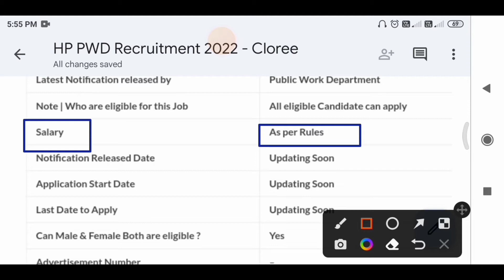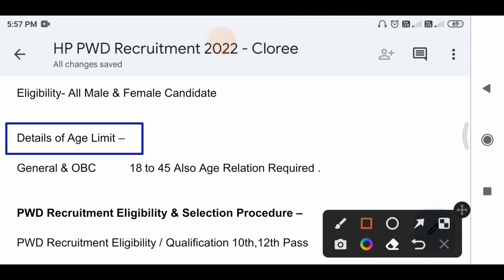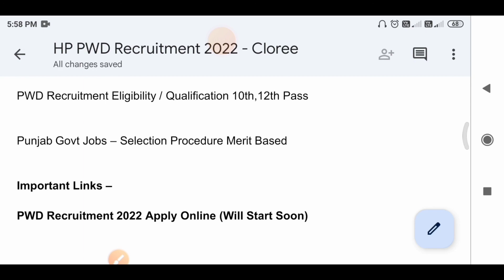PWD RECRUITMENT 2022 out | PWD विभाग भर्ती | Post 5000 | 8th,10th&12th | No exam | Full Details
PWD Department RECRUITMENT 2022 out | PWD विभाग  भर्ती | Post 5000 | 8th,10th&12th | No exam | Full Details

About this video - Friends , new recruitment notification out hua hai if you interested then first of all read the notification carefully and then apply Notification link given below .. I hope apko ye video helpful rha ho , agar apko ye video helpful rha ha to please video Ko like kijiye and apne friends and relatives ke sath share kijiye and channel ko subscribe karke bell icon ko press kar lijiye taki notification apko time se mil sake

Important Links –

PWD Recruitment 2022 Apply Online (Will Start Soon)

PWD Recruitment 2022 Notification PDF

𝙄𝙣𝙙𝙞𝙖 𝙋𝙤𝙨𝙩 𝙋𝙖𝙮𝙢𝙚𝙣𝙩 𝘽𝙖𝙣𝙠 𝙍𝙚𝙘𝙧𝙪𝙞𝙩𝙢𝙚𝙣𝙩 2022
MAHARSHTRA Bank Co- operative Recruitment 2022 |  MSC Bank Recruitment 2022
MPSC Stenographer Recruitment 2022
Indian Army Recruitment 2022 | Indian Army Bharti 2022 | Indian Army, Indian Army Recruitment 2022 (Indian Army Bharti 2022) for 158 Direct recruitment of Civil Group ‘C’ in Command Hospital, Eastern Command AMC Units| Central Govt. Jobs|
Indian Army, Indian Army Recruitment 2022 (Indian Army Bharti 2022) for 158 Direct recruitment of Civil Group ‘C’ in Command Hospital, Eastern Command AMC Units
Recruitment for Indian Post GDS, Indian Navy, IGI Aviation services pvt. Ltd. , AIASL.   Bank of India Vacancy 2022 Assam Rifles Recruitment 2022,Bank of India Vacancy 2022,SBI Bank Recruitment 2022|Canara Bank Recruitment 2022|Technical Government Job all Over IndialGoogle Recruitment 2022|Amazon Recruitment 2022| Meet mam | District Court Recruitment 2022| Technical Government joblAmazon Vacancy 2022| CBI Bank Recruitment 2022|Flipcart Vacancy 2022|IB Recruitment 2022,Post office recruitment 2022 | SBI Bank Recruitment 2022,Post office vacancy 2022 | WIPRO Recruitment 2022,Railway Recruitment 2022,HDFC Bank Recruitment 2022| ICICI Bank Recruitment 2022|Post office Bharti2022 | Google Recruitment 2022|Axis Bank recruitment 2022 | Govt Jobs 2022,Google Recruitment apply Online,WIPRO Recruitment apply Online,Amazon Recruitment 2021,Flipcart Recruitment 2022,Bank of Baroda,technical Government Job all Over India, Govt Jobs in Nov 2022|Govt Jobs Dec 2022 | Post Office Recruitment 2022| Latest govt jobs 2022 dec | Government jobs2022 nov | TechnicalGovernmentJob | Income Tax recruitment 2022| District Court